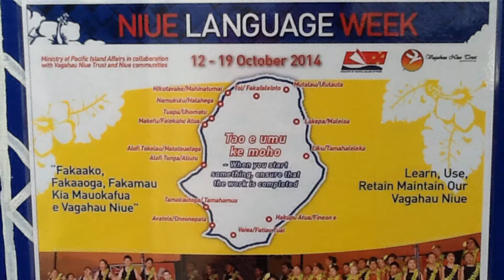NIUE LANGUAGE WEEK 2014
Resources, language learning and fun for Niue Language Week 2014 at Te Papapa School.  Filming by Fiailoa and Editing by Bianca.